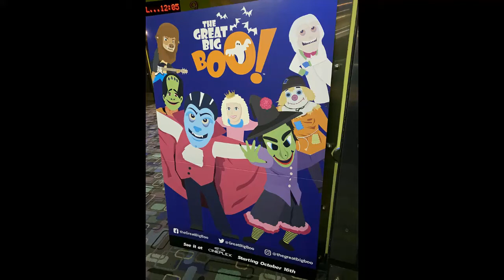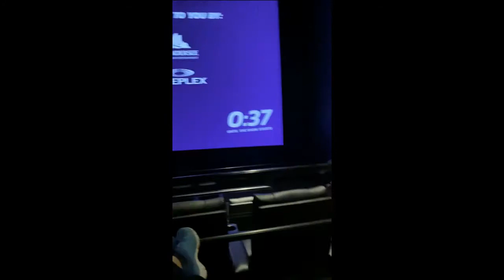Cineplex Great Big Boo Show!!! London , Ontario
We saw the Great Big Boo live a few years ago but we saw it again today, but it wasn't the same as the live but still fun!